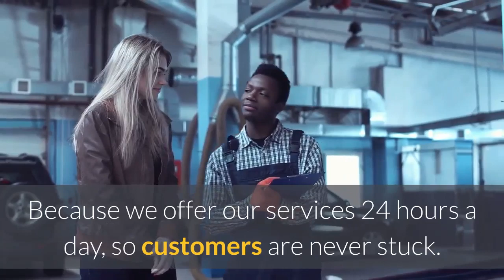Jump Start Manhattan | Tow Truck Corp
Tow Truck Corp

NYC Tow Truck. We are famous for our tow services in NYC. We have become a popular name when it comes to auto towing in New York City. Why? Because we offer our services 24 hours a day, so customers are never stuck. One phone call is all it takes if you are dealing with a flat tire or a dead battery. Our roadside assistance help covers these problems. Your vehicle is in good hands with us as everyone we hire is completely professional and screened prior to ever being associated with our name. You can expect the best with us.
Is there a vehicle parked illegally? Let us know. We’ll do our part to keep our area safer by removing unauthorized vehicles. The owner has to pay the bill, not you!
Unlike major companies, when you call us, you are able to get immediate help because we offer 24 hour a day service. You won’t sit on hold or talk to a robotic automated system for an hour before reaching us. We understand the need to act with a sense of urgency, especially if you are calling us for help in the middle of the night. Most likely, you were involved in an accident or are stuck with a car that can’t be driven. So you want to get your car to a safe place right away. NYC Tow Truck is the place to call!